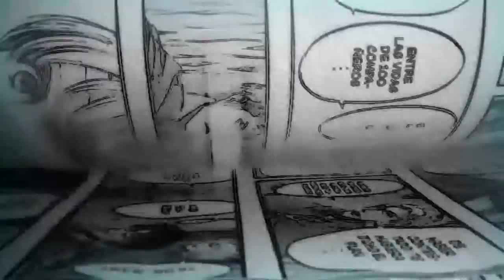¡ESTRENO! SHINGEKI NO KYOJIN SEASON 3: NUEVA FECHA!!!!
NUEVA FECHA DE LA TEMPORADA 3 DE SHINGEKI NO KYOJIN SEASON 3